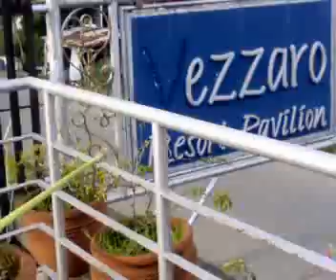bday ni lola fhe at ate jc(libot mode sa resort )1/2